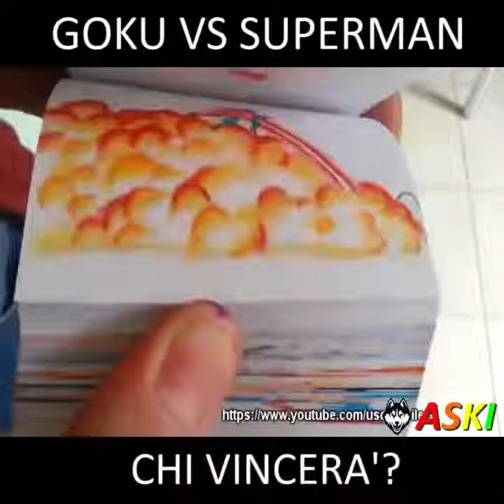Goku vs Superman